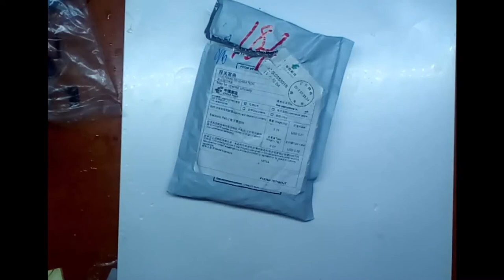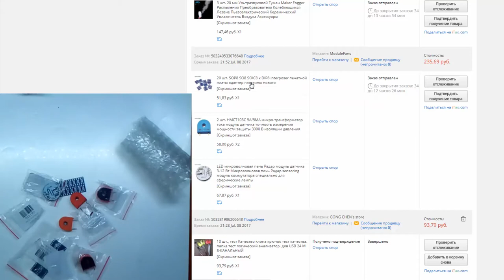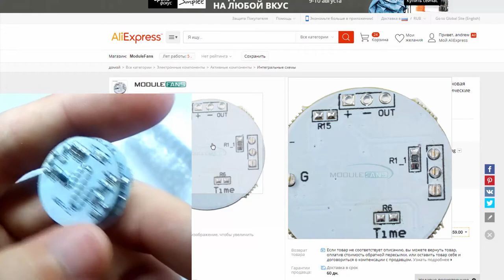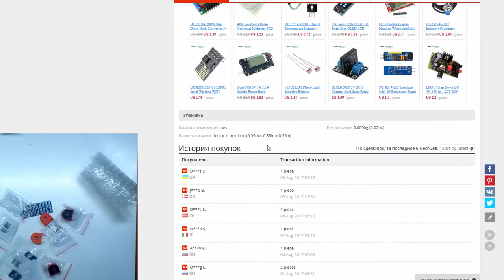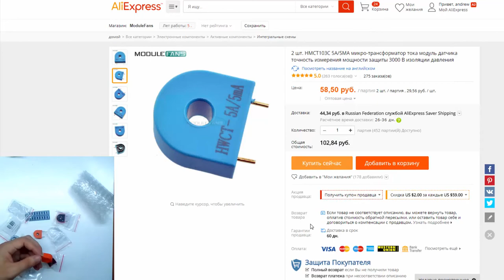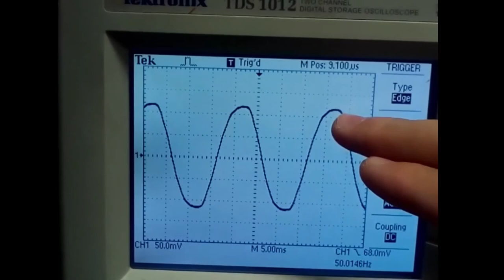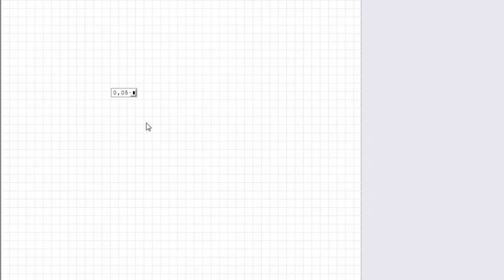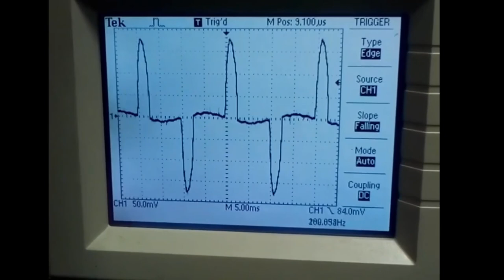ОБЗОР датчик движения трансформатор тока